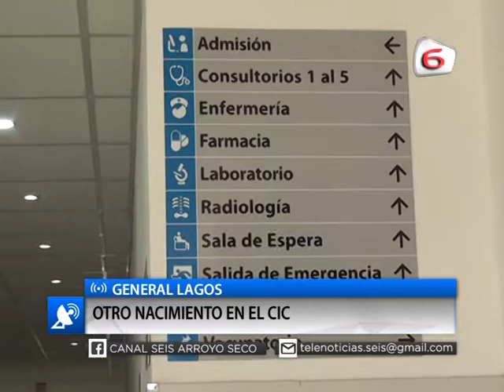OTRO NACIMIENTO EN EL CIC - GENERAL LAGOS